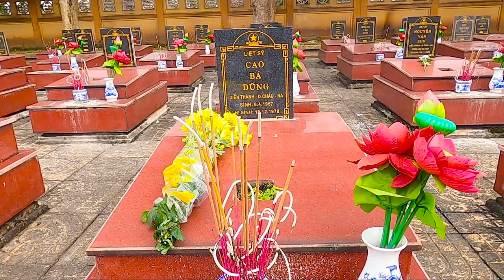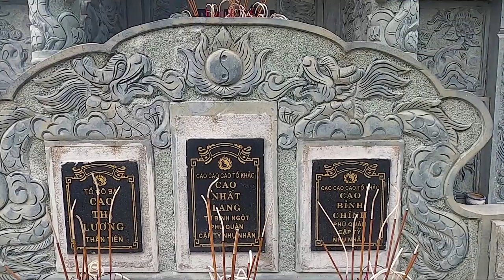TẢO MỘ 14 THÁNG GIÊNG 2022